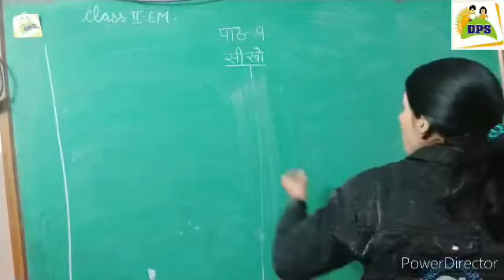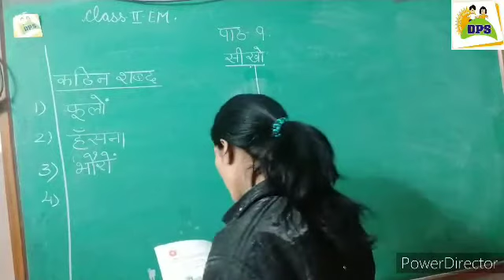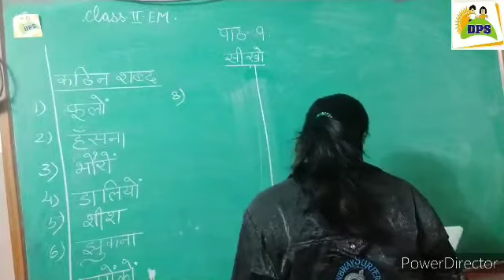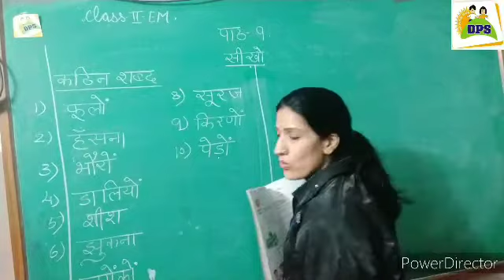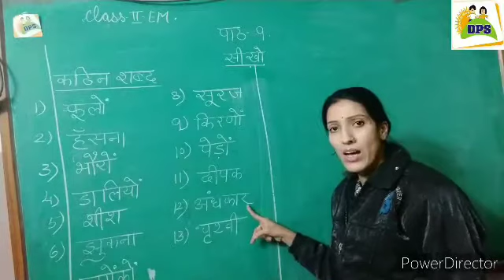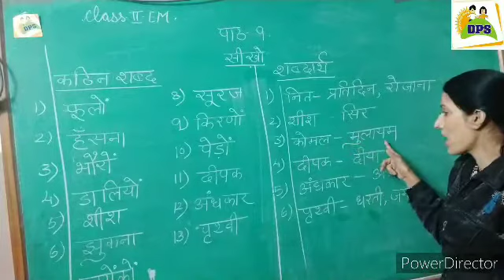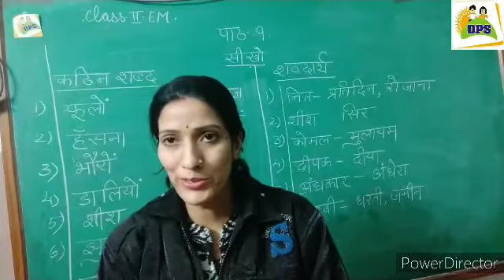Dps school class 2subject hindi text chapter 9